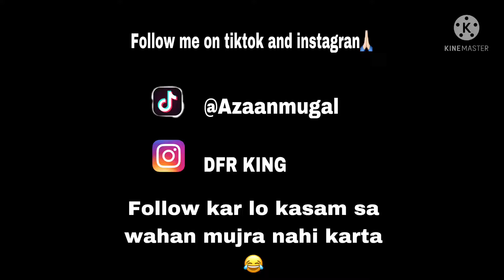5 MINUTE CRAFT ROAST😂 |IQBAL VLOGS AND ROAST